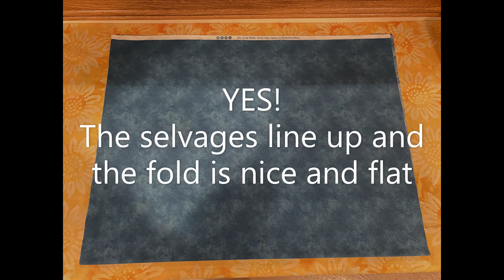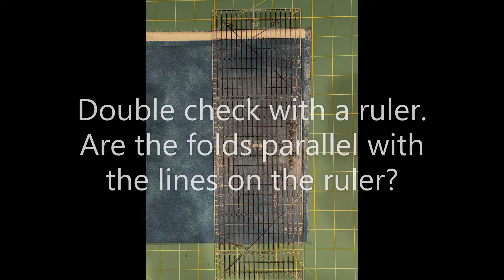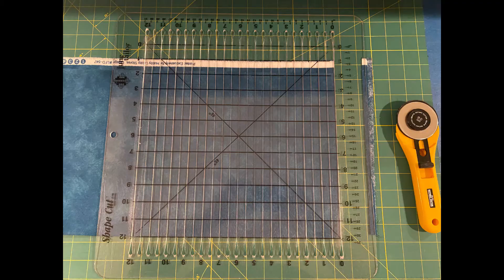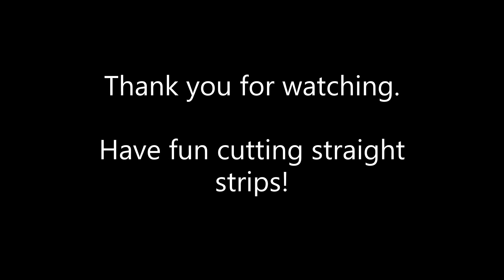How to cut straight strips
Step by step instructions on how to cut straight strips in ASL